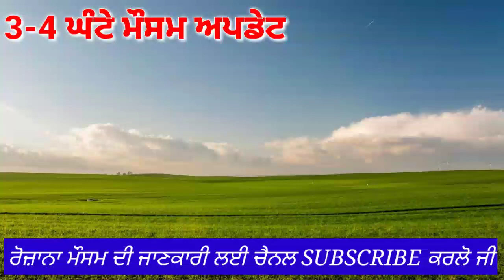Punjab Weather, Punjab Weather Today, Weather Punjab, Weather Punjab Today | Punjabi News Today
Today news
Punjabi news
Today Punjab News Live

Punjab weather
Punjab weather Today
Today Punjab weather
Weather Update